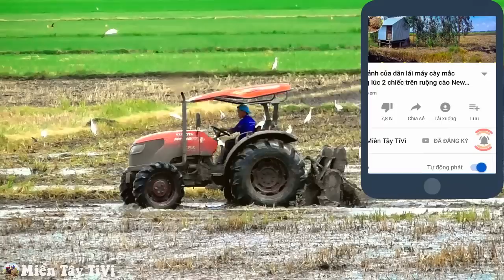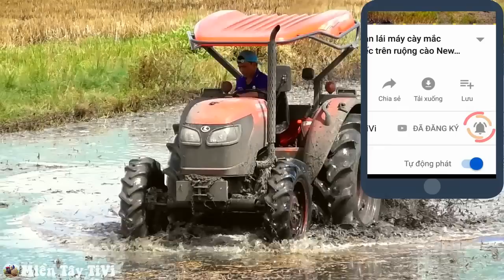Máy cày chạy chỗ nào cũng mắc lầy công dụng của bánh xe bự hông lớn leo lầy máy cày Kubota M6040SU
Bộ đôi 2 chiếc máy cày Kubota M6040SU vỏ hông lớn đang chạy xới đất tát 2 tại đồng Tịnh Biên An Giang
🌟 Chào mừng các bạn đến với kênh máy cày Miền Tây TiVi máy cày và máy nông nghiệp. Mời đăng ký theo dõi kênh và facebook để xem những clip mới nhất về máy cáy vá các loại náy nông nghiệp của Miền Tây TiVi nhé. Cảm ơn các bạn rất nhiều ❣